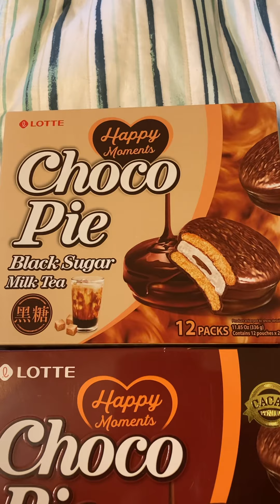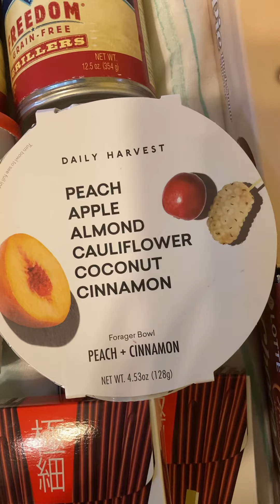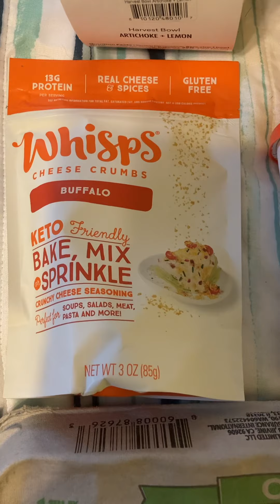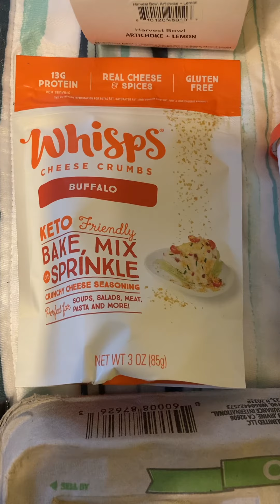今日の節約@Grocery Outlet 2022年10月31日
歯医者から帰ったばかりで麻酔が効いていてかみかみ、恐縮です。